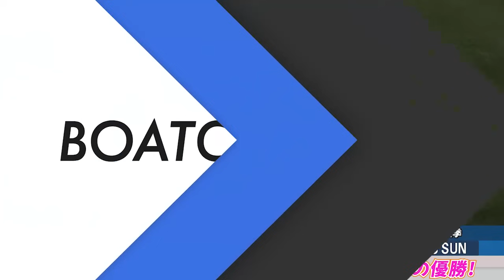田口節子 鬼足の川野芽唯 差し切り 今年2度目の優勝！│BOATCAST NEWS 2023年10月15日│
田口節子 鬼足の川野芽唯 差し切り 今年2度目の優勝！
大村ヴィーナスシリーズ 最終日 12Rをご覧ください！